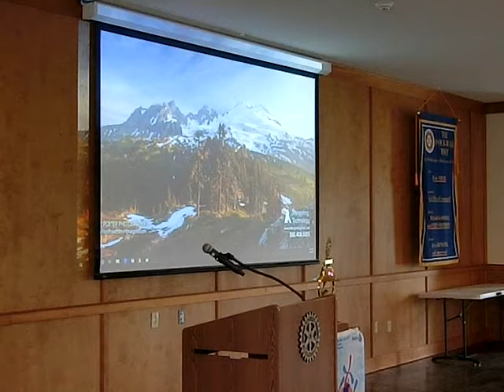Sedro Woolley Rotary Club Meeting 3 5 2020